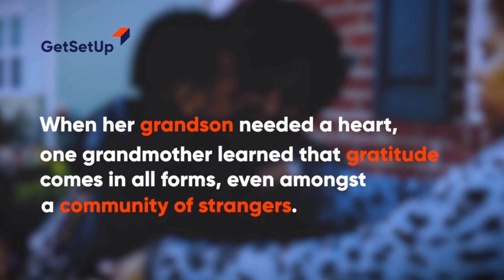Season of Gratitude: How one community came together for a new heart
When Marlene first started taking meditation classes with Glenda on GetSetUp, she was looking for a way to deal with her anxiety while her infant grandson needed a heart transplant.

“I went on it the first time and I was very anxious. At the time we were looking for a heart for my 4-month-old grandson. He needed a transplant. Hoping that heart would come meant I had a lot of anxiety. So meditation class was a good way for me to get some control of my feelings. They allowed me to cry, and that was a way to expose those feelings. Now I’m learning a lot about the different types of meditation and just how to relax. It’s hard with everything racing through your head.”

Marlene now leads her own classes, teaching the benefits of adopting a vegetarian diet. Check out Healthy Aging with a Holistic Plant-Based Lifestyle and Simply Delicious Meatless Recipes.

Watch the video above for the inspirational story of Marlene, her grandson, and the GetSetUp community.